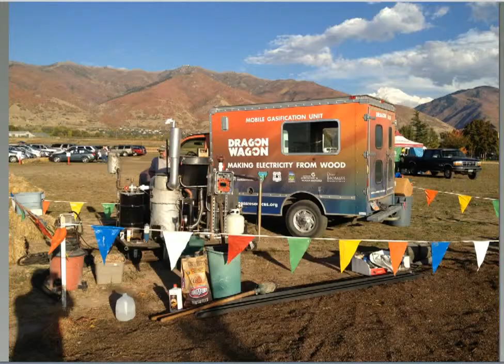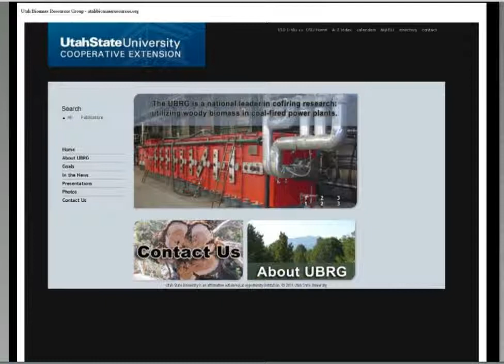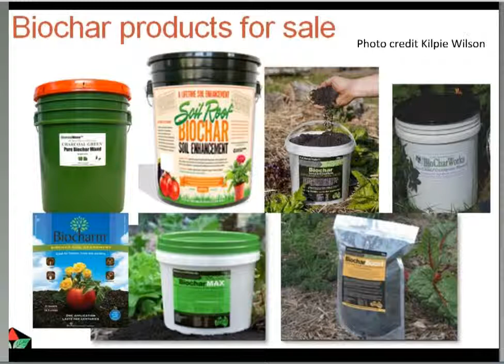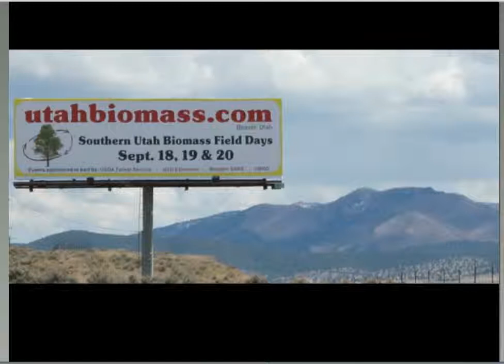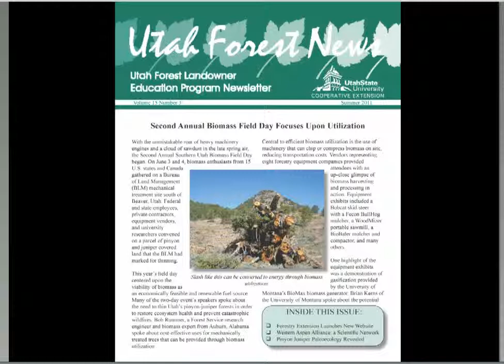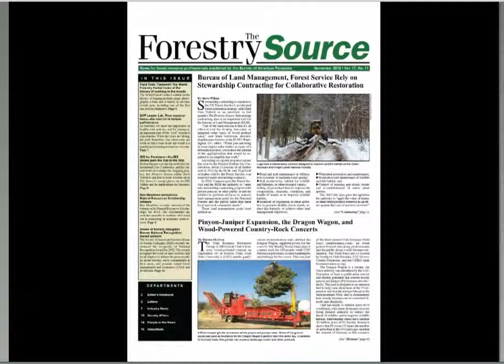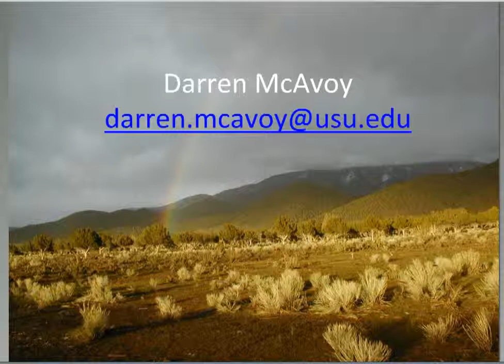An Introduction to Woody Biomass and Biochar in Utah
Learn about woody biomass and biochar.